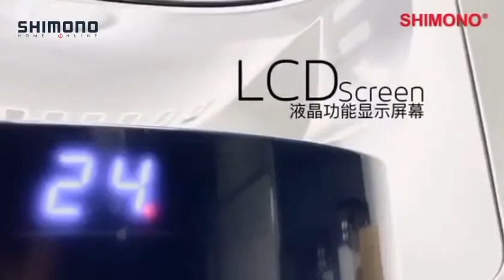SHIMONO SH9028 3D Mist Fan 空气循环扇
MCO一开始家里电费就Sibeh 贵！
天气热每天开冷气，电费又贵，不开又热死了！

✅空气循环风扇能够上下左右3D摆头+超远送风距离，所以也能够起到室内循环空气的作用

✅ 3D循环🔁扇 打造循环🔁气息可以促进室内空气循环流动，提升换气效率，改善屋内的空气质量，而且在短时间内可为家里降温⬇️ 让室内空气流动起来！净化烟霾，减少细菌病毒🦠

✔ 空气循环，平衡温度
✔️ 90。c 度上下左右旋转
✔️ 65。c度多角度调整
✔️ 20cm长筒集风
✔️ 65watt,节能省电
✔️ 四档风力自动调节
✔️ 室内感应调节
✔️ 八小时设置时间

备有一年 保家Warranty ❗️❗️

马上留言 PM 下单📱
我就送你一份 神秘礼物🎁
再多送你➕多6个月的保家